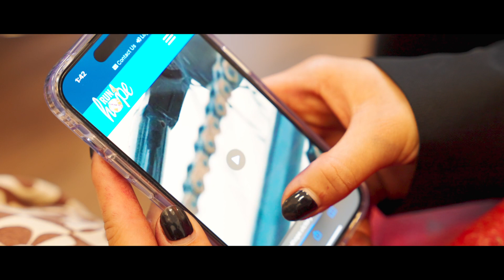Run 4 Hope 2023 Promo